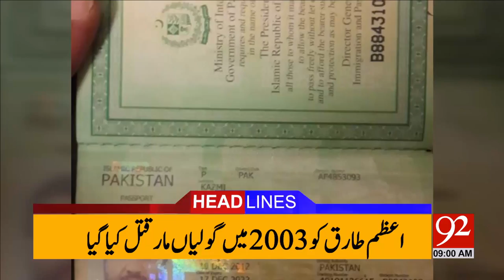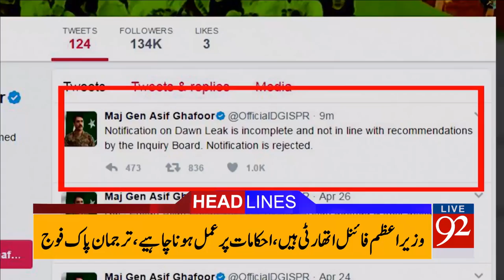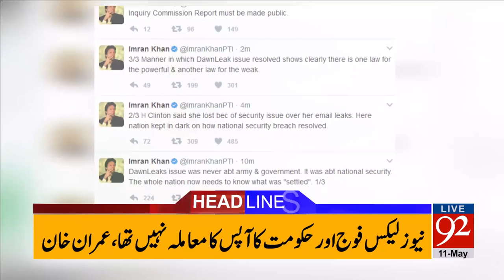92 News Headlines 09:00 AM 11-05-2017 - 92NewsHDPlus